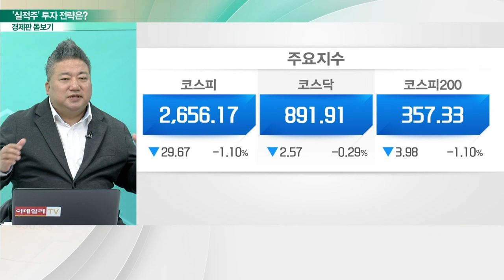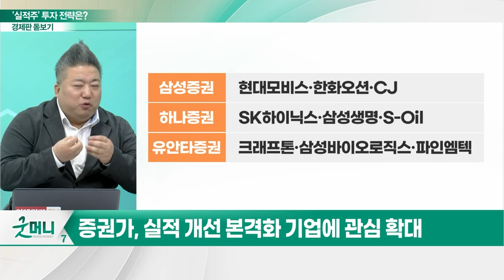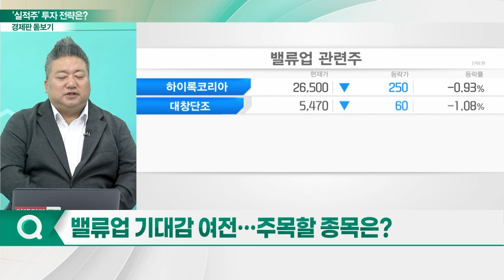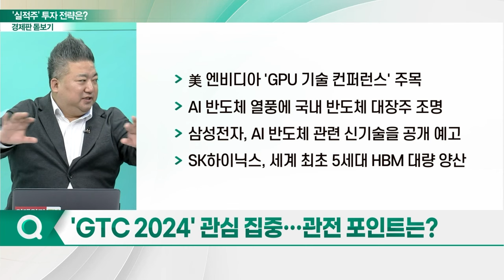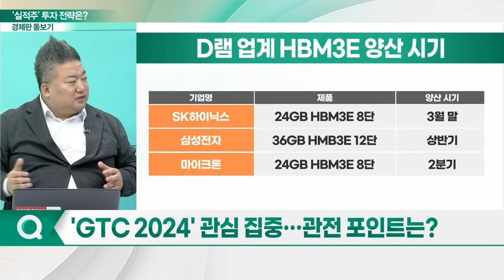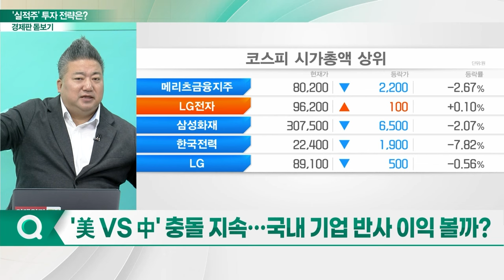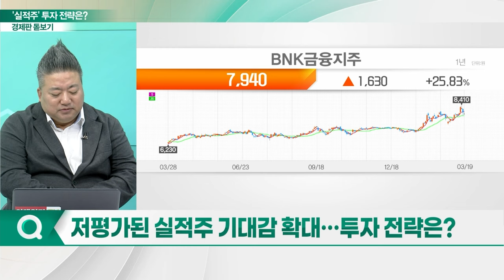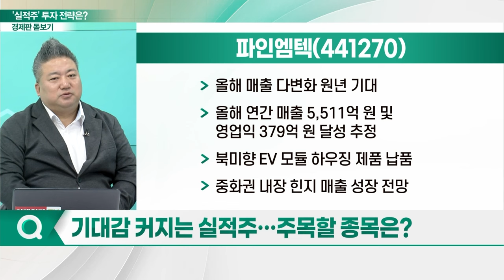실적주에 모이는 관심... 가치주 뛰어 넘을까_경제판 돋보기 (20240320)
Q. 조명받는 실적주, 배경은?
Q. 밸류업 기대감 여전... 주목할 종목은?
Q. 'GTC 2024' 관심 집중... 관전 포인트는?
Q. '美 VS 中' 충돌 지속... 국내 기업 반사 이익 볼까?
Q. 저평가된 실적주 기대감 확대... 투자 전략은?
Q. 기대감 커지는 실적주... 주목할 종목은?